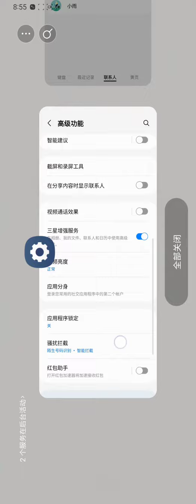三星这该死的杀后台。万年卡死8G内存。真想换手机 但又不舍得卖掉